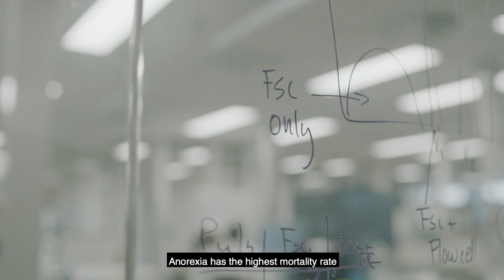Diseases of the brain are debilitating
The brain is the most complex organ in the body.
Diseases of the brain are some of the most devastating, poorly understood diseases there are.

At Garvan, we work on a range of neurological diseases that affect people throughout their lives like autism, anorexia and Parkinson’s.
These diseases are difficult to study because brain tissue cannot be accessed while the person is still living.

This is why we need to address diseases of the brain in diverse and innovative ways. It’s why we urgently need your support to be able to have an impact in this area.